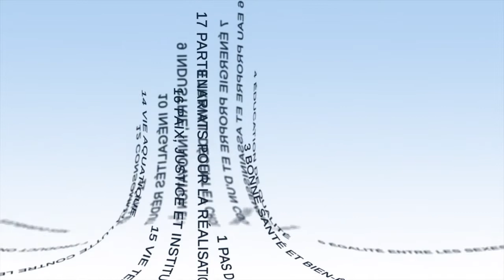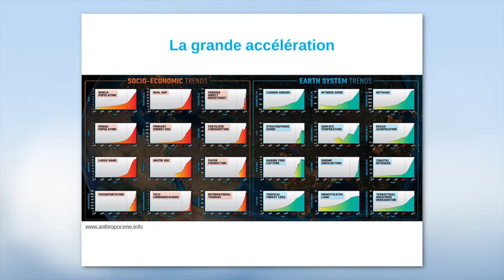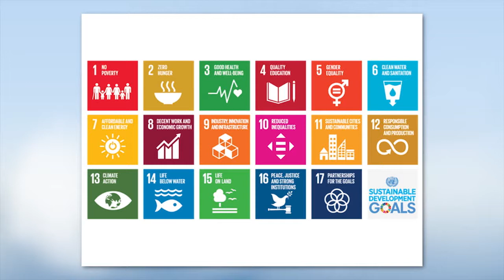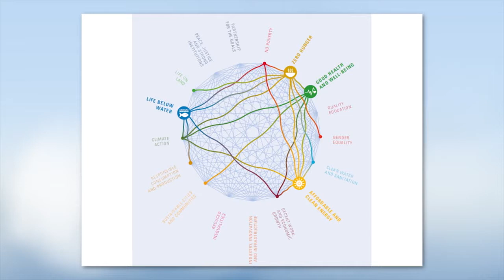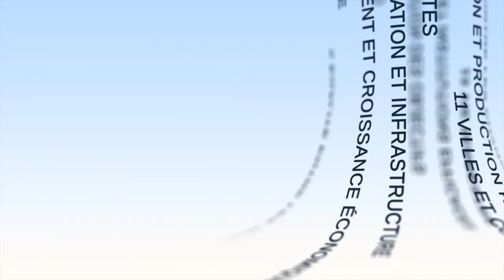فهم التفاعلات بين أهداف التنمية المستدامة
تُبيّن "آن صوفي ستيفانس"، المسؤولة عن البعثة العلمية بالمجلس الدولي للعلوم -في هذا الفيديو -تماسُك أهداف التنمية المستدامة مع بعضها، فهي تصف مستويات التأثير المختلفة التي يمكن ملاحظتها، ثم تناقش تأثير هذه الأعمال على القضايا المتعلقة بأولويات العمل ودعم أهداف التنمية المستدامة.